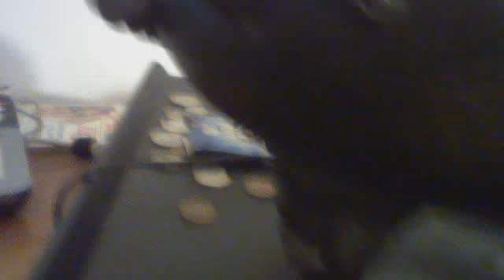Webcam video from Jul 19, 2012 3:09:13 AM